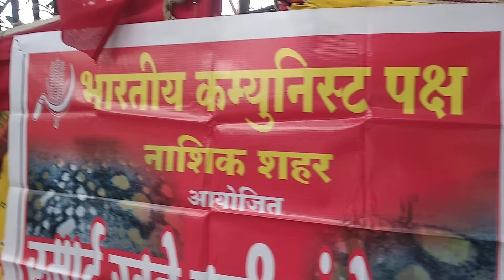खड्डे विषयावर छायाचित्र स्पर्धेचे मनपा नाशिक येथे भारतीय कम्युनिस्ट पक्ष चे प्रदर्शन..